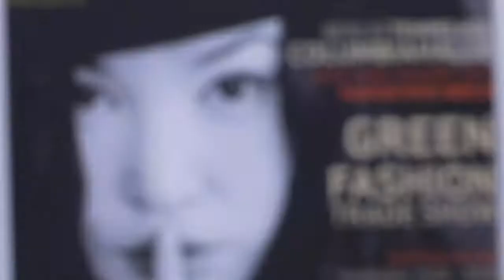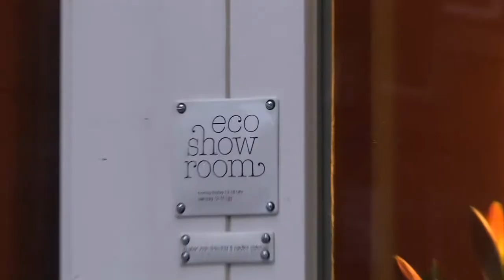Eco Fashion Days - Berlin Fashion Week January 2011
Courtesy of 8MILLIMEDIA